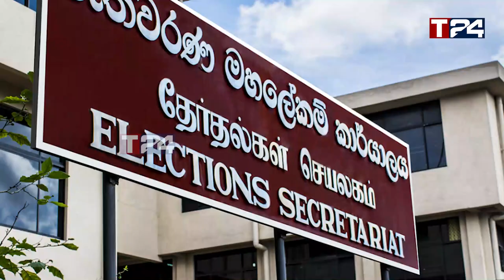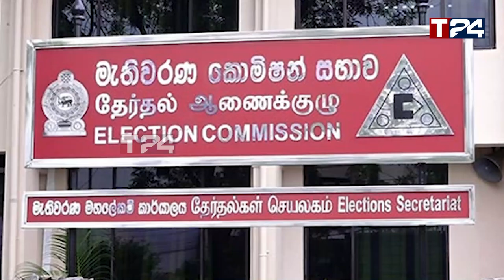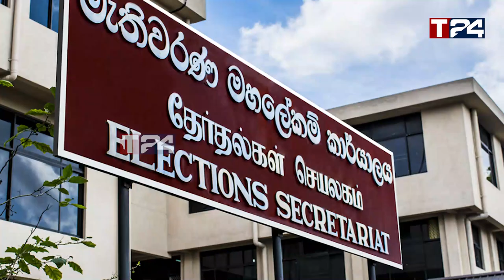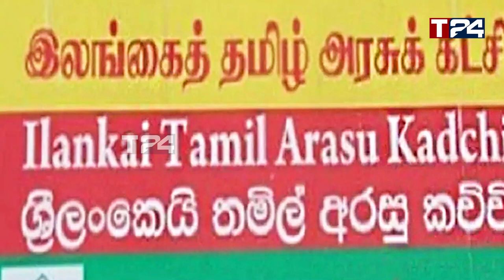5 கட்சிகளுக்கு தேர்தலில் போட்டியிடத் தடை - அதிரடி உத்தரவிட்ட தேர்தல்கள் ஆணைக்குழு!